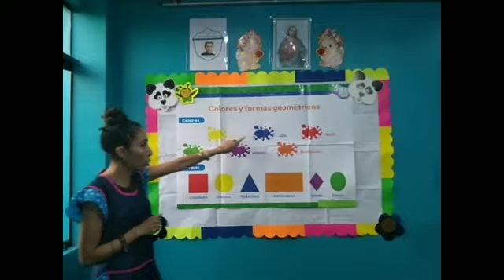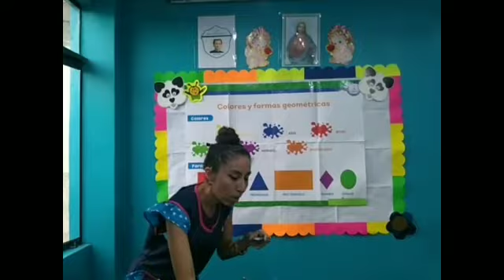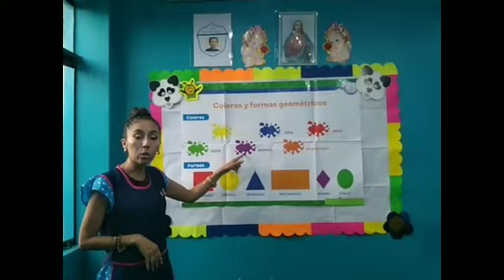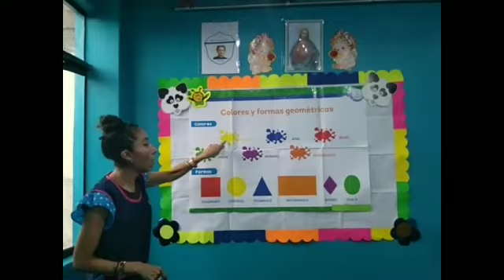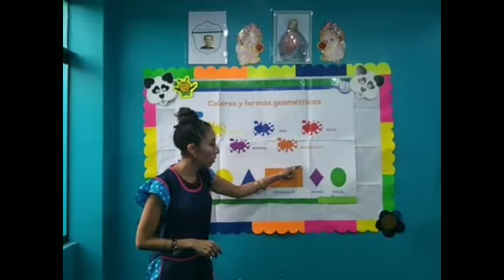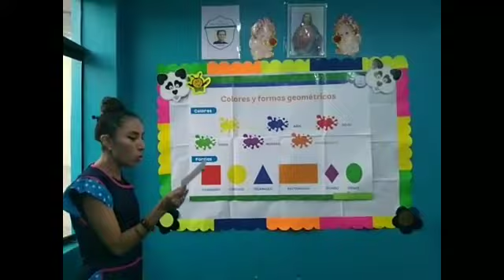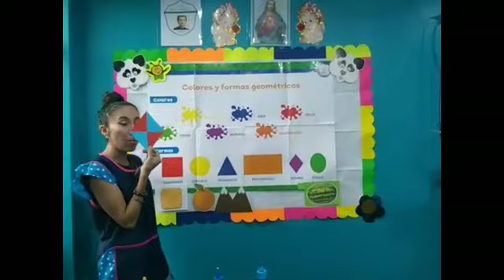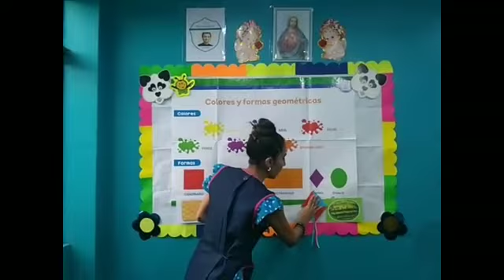Colores y formas geométricas Inicial 5 años